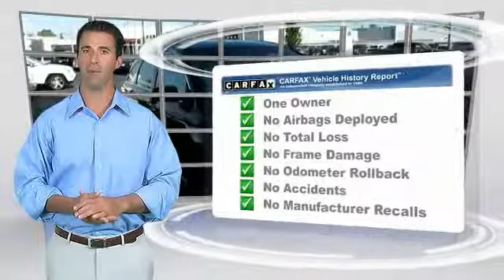2008 Honda CR-V used, Mazda 3, Prius, Sienna, Grand Cheoroke, Impreza, Burlingame, Bay Area, Penins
2008 Honda CR-V EX

Putnam Automotive
3 California Drive

You'll love this 2008 Honda CR-V. This is a SUV you'll want to take home. With 59745 miles, it features Automatic transmission and an exterior color of Blue. Call and get in touch with Putnam Automotive directly, and be the first to open the SUV door today!